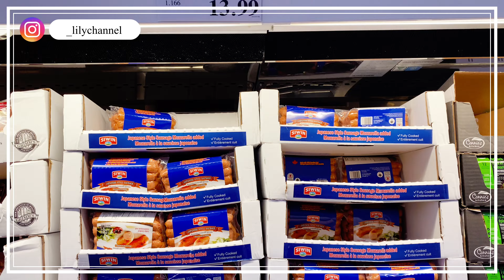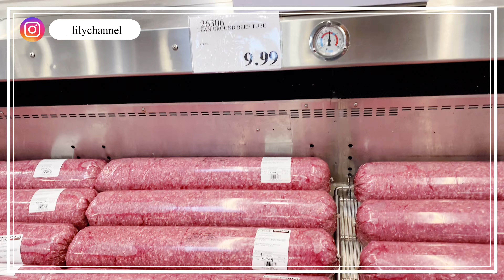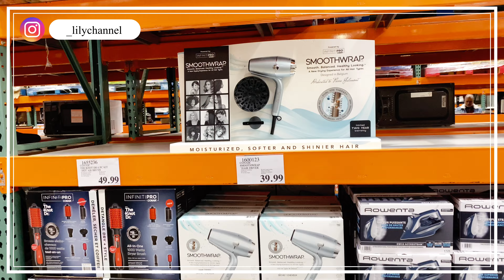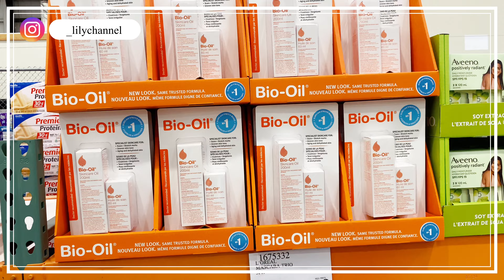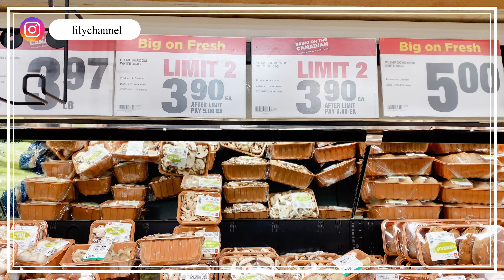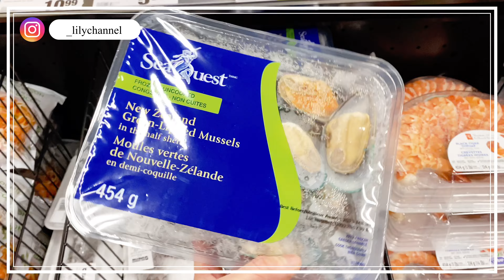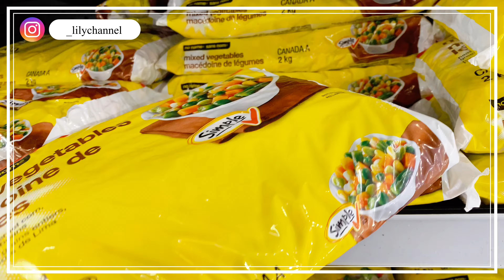Shopping at Costco, superstore, skating class at UM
Rakuten Canada  ► Join to get cash back in online shopping!
Join Wealthsimple with their code HZ1BAW. Use the link below, and get TWO free stocks to trade 🙌
🔎Travel Goodies 🔎
K Look